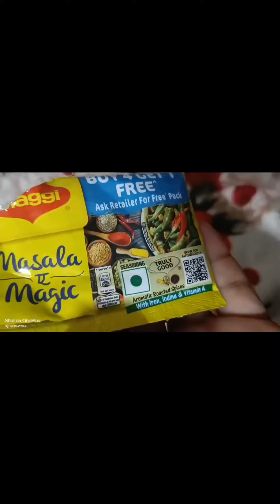hostellife...... Aalu Gobhi in kettle 😁😁